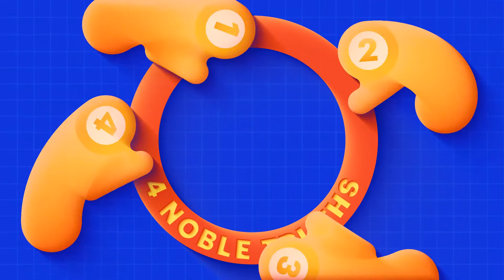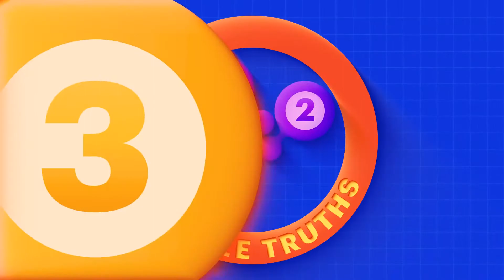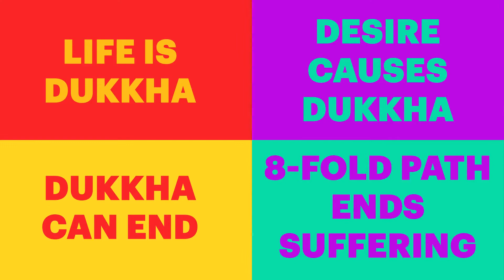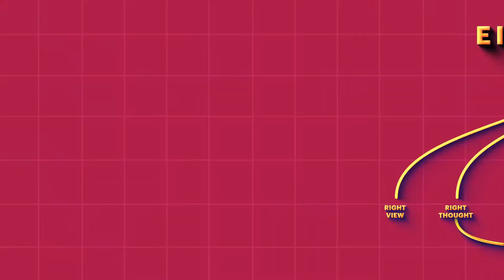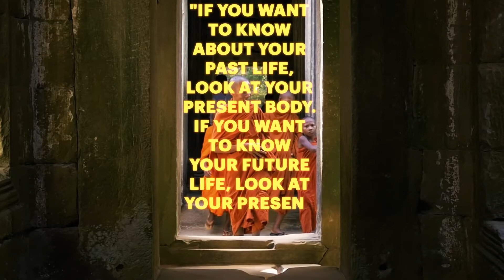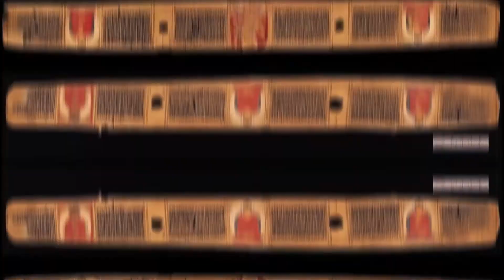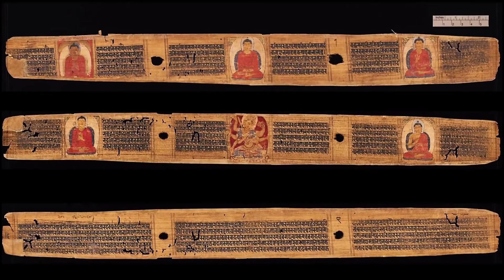What Is Buddhism? LET'S FIND OUT!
Buddhism, the religion probably most associated with peace, tranquility, and bald guys. One of the oldest surviving religions Buddhism started 2500 years ago in India and is now the world's fourth-largest religion. With over 520 million followers, or 7% of humanity. Almost all located within Asia. And if you live outside of Asia you might not know a lot about Buddhist beliefs.

So what is Buddhism? Who is The Buddha? And Is life an endless cycle of pain, misery, disappointment and death!!! WELL, LET'S FIND OUT.

-These Audio, Book, Video are Educational Purpose Only.
:All rights are reserved to the owners or licensed. It is not intended to violate copyrighted material, which all belongs to its receptive owners.